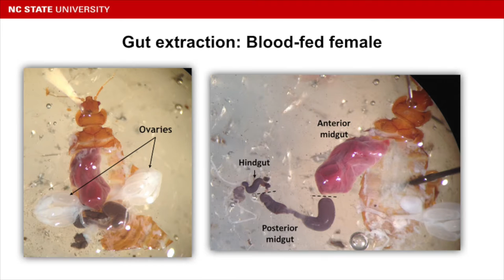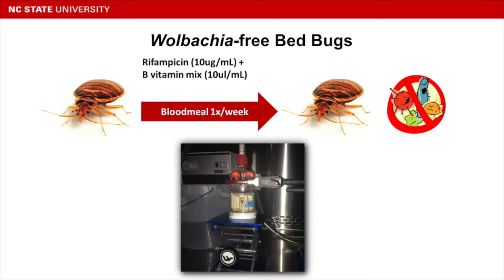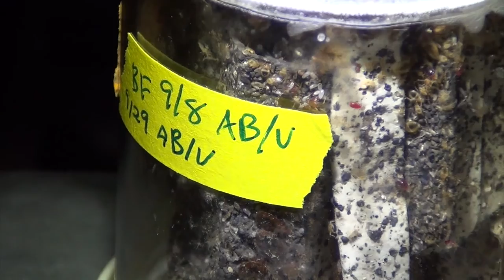STUDENT: Bedbugs Bite